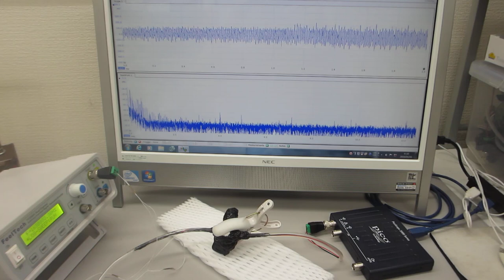基礎実験：オリジナル超音波プローブを利用した、超音波システムの開発技術